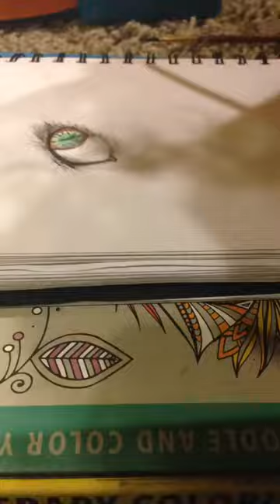Speed Drawing of a Hazel Eye in Watercolor Pencils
Want more art? See below.
I use a standard sketch book, Dixon Ticonderoga 2HB, Royal Langerton water color pencils, paint brushes, and water.
Audio is not by me